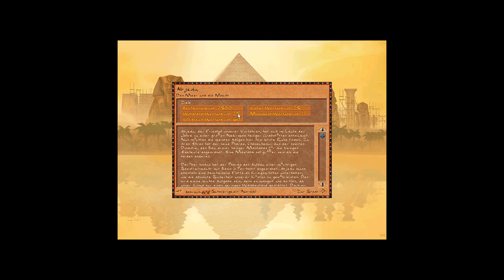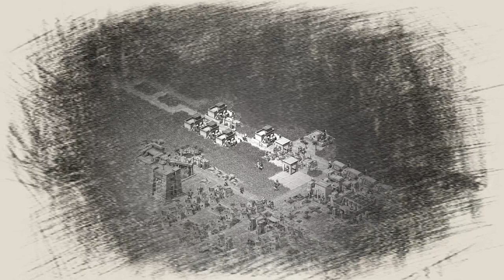#10 Let's Play Pharaoh & Cleopatra [HD Retro] - Fischerei :Abedju (German Deutsch)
Und weiter geht es in Let`s Play Pharao - Königin des Nils Kleopatra. Mit neuen verbesserten HD Widescreenpatch.

Mission 7 ist an der Reihe und wir können uns für eine Mission entscheiden entweder viel Aufbau oder eine kriegerische Mission.
Ich Wähle Abedju.

Ziele:
Bevölkerung   2500
Königreichwertung 60
Wohlstand 25
Kultur 25
1 Mittlere Mastaba, 2 kleine Mastaba

Viel Spaß im alten Ägypten

Eure
Muttibaerenbande